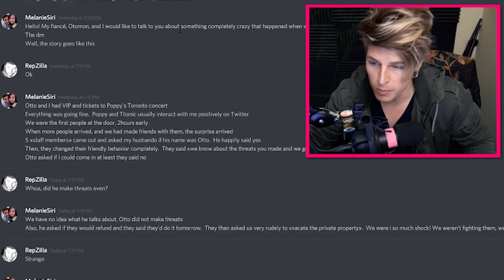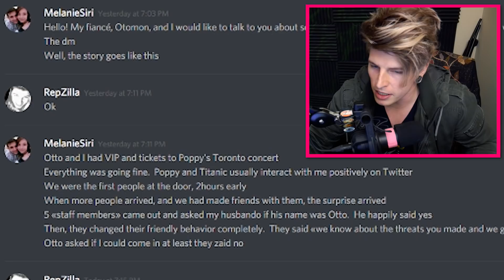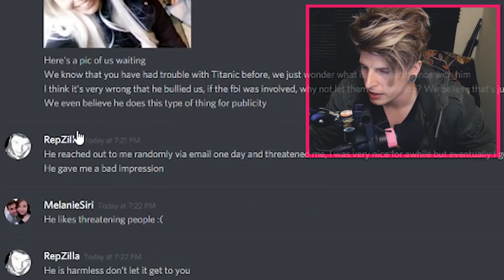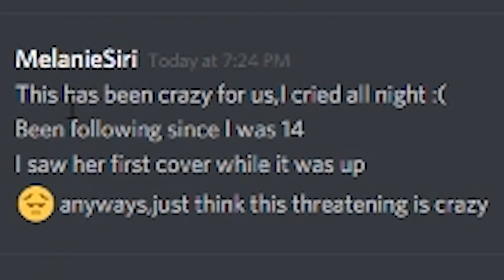TITANIC SINCLAIR KICKS KIDS OUT OF POPPY CONCERT (THREATENED WITH THE FBI)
CONTROVERSIAL STORY TITANIC SINCLAIR SAID TO KICK KIDS FROM POPPY CONCERT

Video Details/Related:
TITANIC SINCLAIR
POPPY
MARS ARGO
MORIAH PEREIRA
that poppy age
that poppy height
that poppy
moriah rose pereira
poppy npr
poppy singer
poppy and titanic sinclair

Subtitles/CC:

Arabic
Azerbaijani
Bosnian
Bulgarian
Chinese (Hong Kong)
Croatian
Czech
Danish
Dutch
English (Automatic)
English
Estonian
Filipino
Finnish
French (France)
Galician
Georgian
German (Germany)
Greek
Hebrew
Hindi
Hungarian
Icelandic
Indonesian
Italian
Japanese
Korean
Lao
Lithuanian
Mongolian
Norwegian
Persian
Polish
Portuguese (Brazil)
Romanian
Russian
Serbian
Slovenian
Spanish (Mexico)
Swedish
Thai
Turkish
Ukrainian
Vietnamese
Zulu